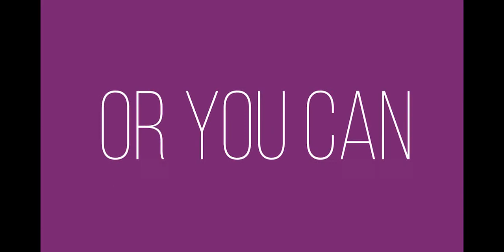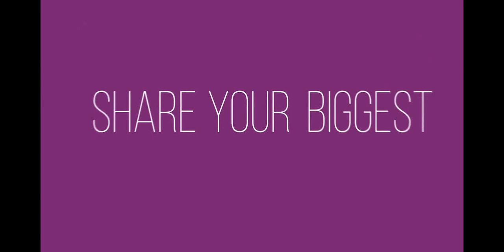Alternative Event Venues – Think Outside The Ballroom – EventIcons Episode 115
Alternative Event Venues are a huge and growing trend this year. In fact, we listed it as one of our emerging event trends for 2018. Attendees and planners alike are growing tired of the standard meeting spaces and ballrooms. As an industry, we are pushing the boundaries and definition of where events can be held. But how do you find these alternative event venues? What do you have to keep in mind when planning at an alternative venue? Are there really major differences from planning an event at a standard ballroom?

In this episode, our iconic guests Cindy Y. Lo, DMCP of Red Velvet Events and Babs Nijdam of Sequoia Partnership will discuss everything you need to know about alternative event venues. They will discuss what you need to know to be prepared for an alternative event venue. Why venue walkthroughs are so important. What benefits they see from offering clients to step outside the ballroom. The challenges they face working with clients at alternative event venues and so much more! You do not want to miss this episode! Lets jump in.